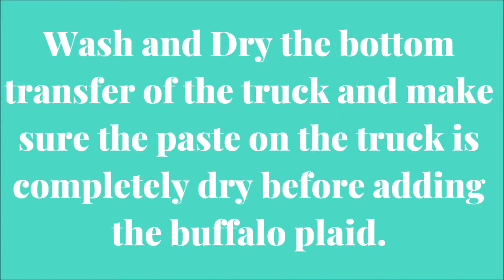CHALK COUTURE VINTAGE TRUCK WITH BUFFALO PLAID TECHNIQUE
Hey there!  I have received a bunch of questions about how you can achieve the buffalo plaid vintage truck look without the buffalo plaid truck add-on.  Chalk Couture retired the Winter Add on for the Vintage Truck which had a buffalo plaid bottom layer for the truck transfer.

Not to worry- there is still a way to achieve the look and I will show you how.  You need your vintage truck transfer and the mini buffalo plaid transfer.  I cut my buffalo plaid transfer into smaller pieces because I use it ALL THE TIME in smaller pieces than I would if I kept it whole.

Are you a part of my FREE Crafting Community?